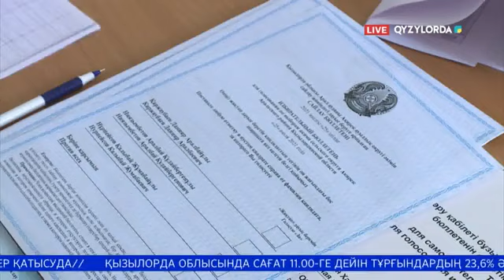АРАЛДА 12 АУЫЛДЫҚ ОКРУГТІҢ ӘКІМІ САЙЛАНАДЫ